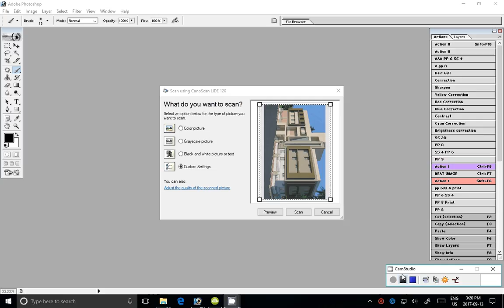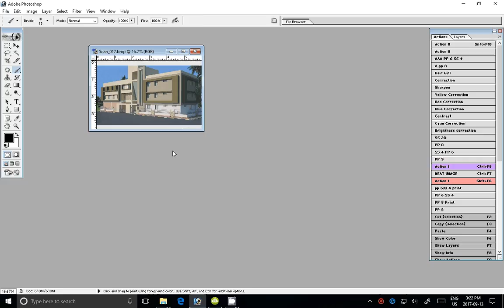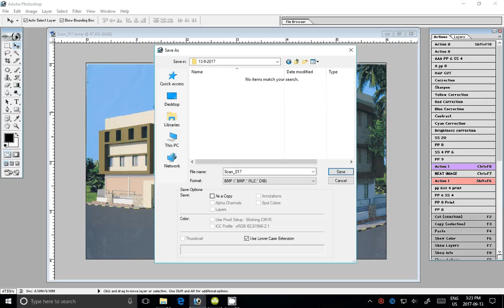Adobe Photoshop Tutorial moibe photo croping